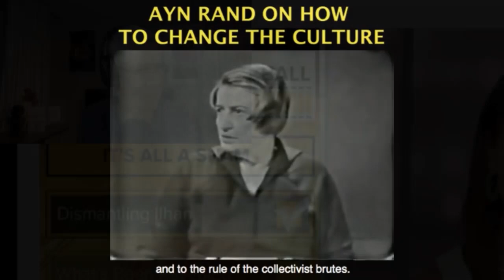Wokeism and Leftist Cancel Culture in the New York Times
Become a monthly contributor This video was created by Christian Jackson.  Taken from YBS: Rush Limbaugh, New York Times, Astral Codex Ten & Cancel Culture Streamed live February 20. 2021 You can see the full video